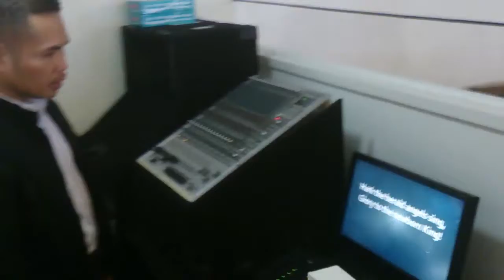SOUTHWEST BAPTIST CHURCH INSTALLS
ONE OF OUR BEST CLIENTES A FILIPINO CHURCH